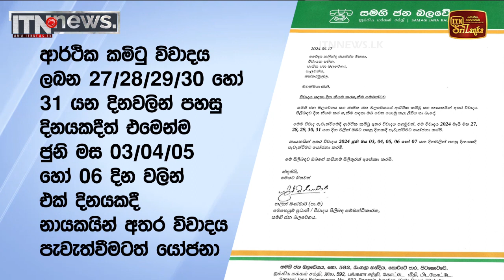සමාජය බලාගෙන ඉන්නේ නායකයින් අතර විවාදය - අවශ්‍ය වන්නේ ඒ විවාදය